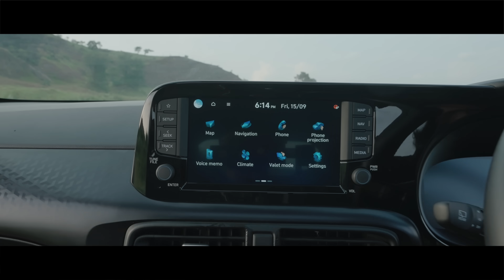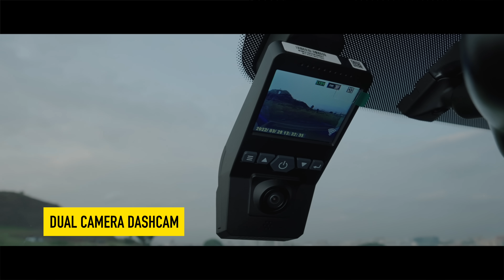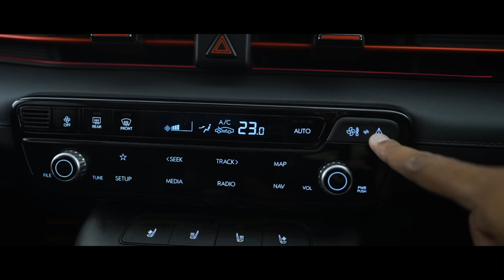Hyundai Exter, Verna & IONIQ 5: Something In Every Budget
Hyundai has been operating in India since 1996 and soon became one of the highest-selling brands in the country. It did that, by offering features, performance and comfort to its customers, no matter their budget. Now, in 2023, Hyundai has launched 3 new cars, the Exter, the new Verna and the IONIQ 5, and we see it Hyundai is still offering everything to its customers as it did before.

Latest From CarDekho